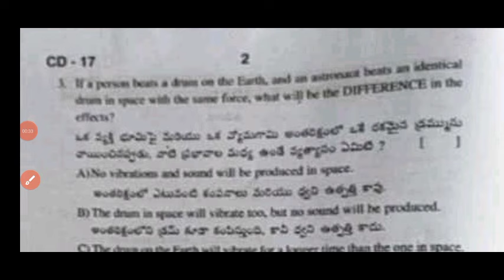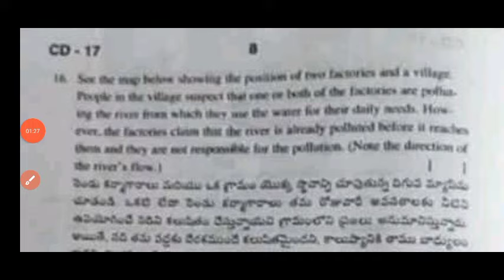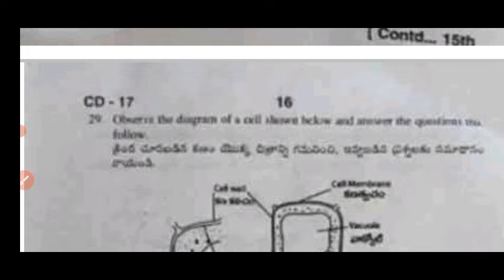8th class Science Sa2 real question paper 2024|Ap 8th Sa2 physics question paper and answers 2024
8th class Science Sa2 real question paper 2024|Ap 8th Sa2 physics question paper and answers 2024

8th class general science
8th class sa2 cba3 general science question papers 2024

8th class sa2 cba3 science question paper leak 2024 latest

8th class general science cba-3 sa2 question paper 2024

8th class sa2 question paper general science

Ap8thclasssa2generalsciencequestionpaper​2024
8thclasssciencesa2question paper 2024